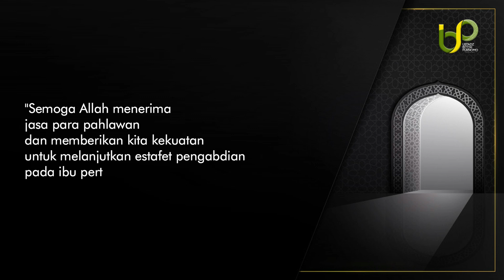Cinta Tanah Air dalam Perspektif Islam - Ustadz Bitoh Purnomo Lc MA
Pengabdian pada negara dalam rangka mensyukuri nikmat kemerdekan adalah ibadah yang mulia dan jihad yang agung dijalan Allah.

Ya Allah siapapun yang menginginkan kebaikan pada bangsa kami muliakan dan berkahilah hidupnya, dan siapapun yang ingin keburukan pada bangsa kami, maka kami serahkan pada padamu duhai yang Maha Adil.

Share seluas-luas nya kebaikan apa pun yang ada di depan anda

Hadirilah kajian rutin majelis an-nafahaat asuhan ustadz bitoh purnomo lc. ma

setiap malam jum'at ba'da isya

di MASJID FAJAR SIDDIQ Kelurahan Karang Anyar Kecamatan Gandus Palembang